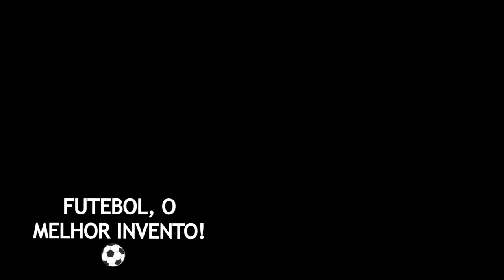O 1° GOL da ARENA MRV!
⏩ No primeiro jogo da nova arena do galo, Paulinho abriu o placar contra o santos, sendo assim o primeiro gol feito no estádio (em jogos oficiais).

⏩ 🎥: Atletico, via Twitter (X)